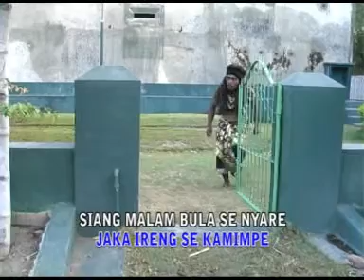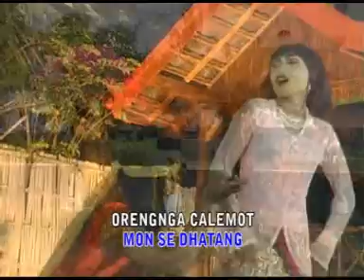LAGU KLENENGAN MADURA KARYA FAMILI JAKA IRENG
Ikuti juga link fb kami ??
Kami juga melayani produksi rekaman :
jika teman teman ingin rekaman dan shooting video serta ingin kami promosikan di channel kami silahkan hubungi, harga murah  ??
Phone ( chat wa only ) : 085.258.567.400

Tekan Lonceng Notifikasinya.